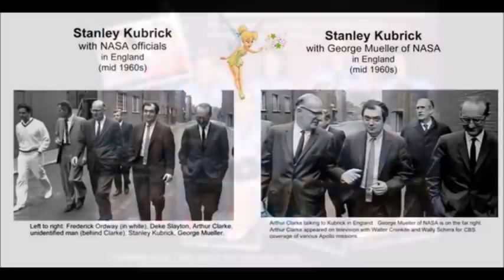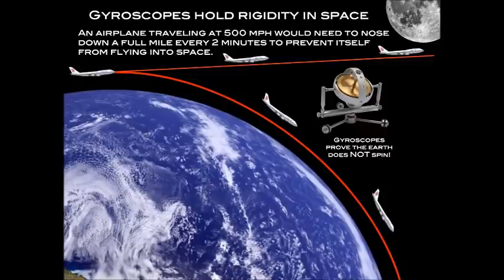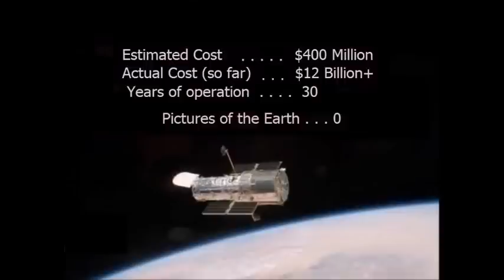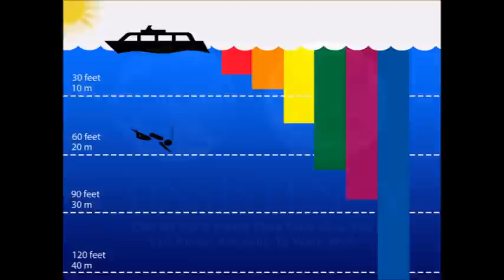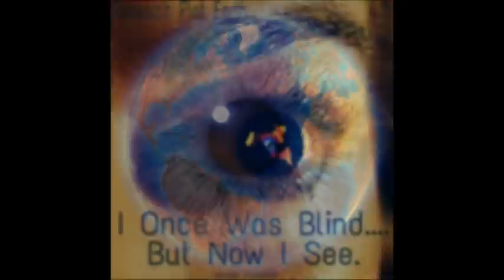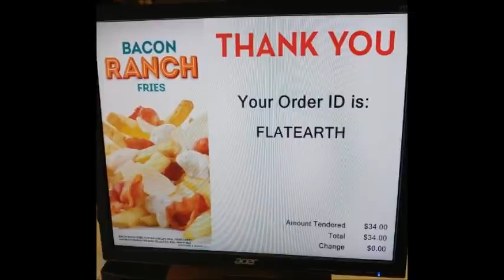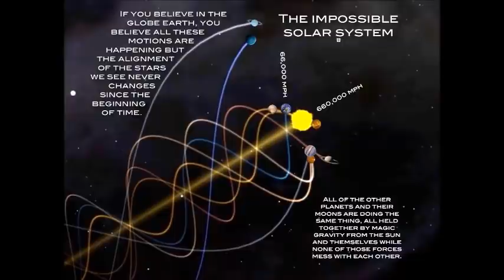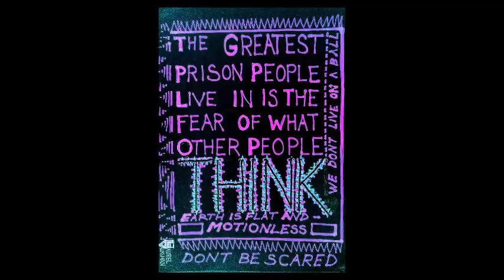Flat Earth Clues interview 311 Side of Ranch podcast ✅